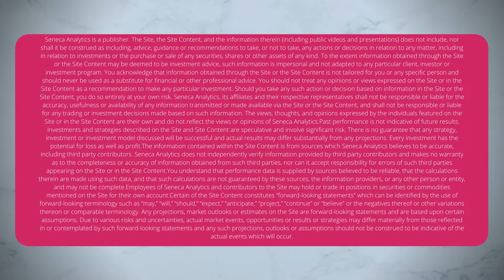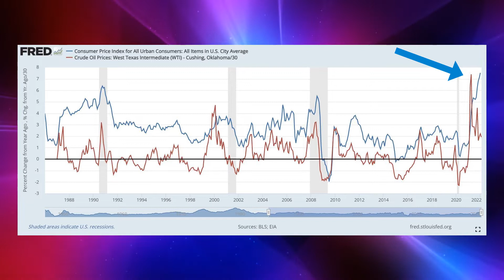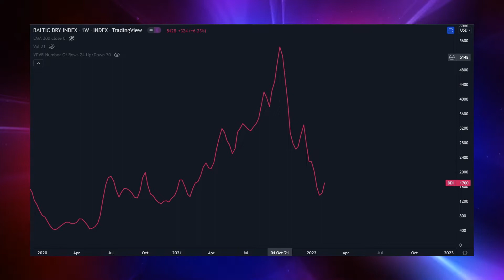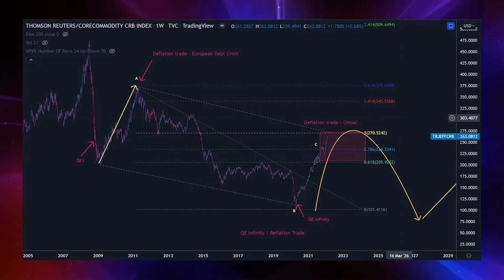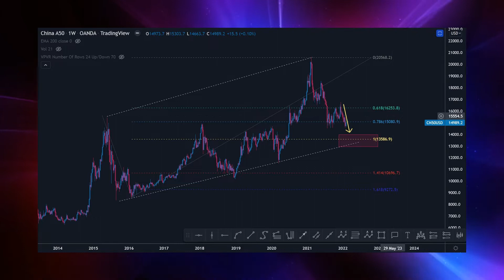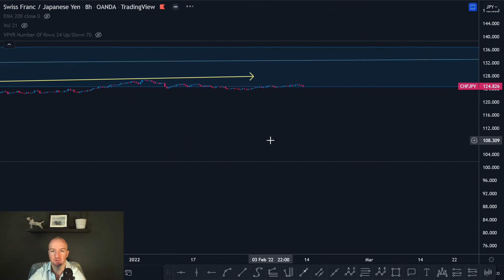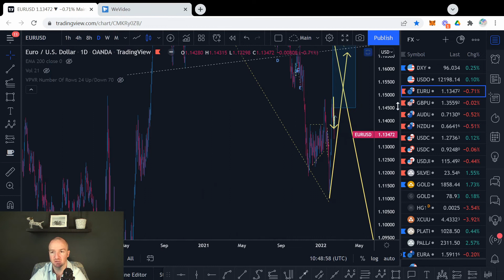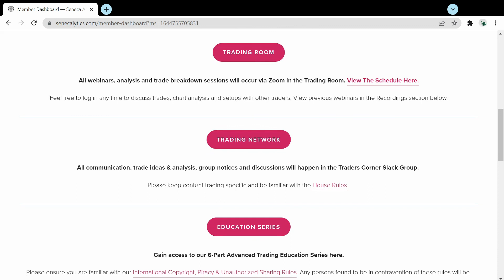The Illusion Of Inflation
The Seneca Trading Academy is targeted at retail and professional traders alike seeking to advance their knowledge of technical analysis beyond that of the long-outdated ‘Head & Shoulders’ methodology that is still ubiquitous in today’s market.

Are you a trader that is seeking to push their boundaries beyond that of the old guard and be at the forefront of producing a new breed of market participants that far exceed the yearly profit targets of today’s ‘Classic Chartists’?

No time to trade markets? We've got you covered with our Investor Guidance Service which provides you with the best investment opportunities across global markets.

0:00 - Intro
0:48 - Narrative vs Reality
11:34 - News To Watch
14:22 - Economic Calendar This Week
16:10 - Trade Of The Week
23:15 - Members Only